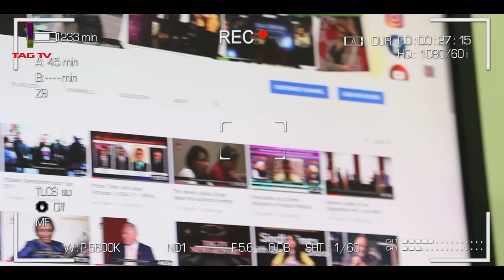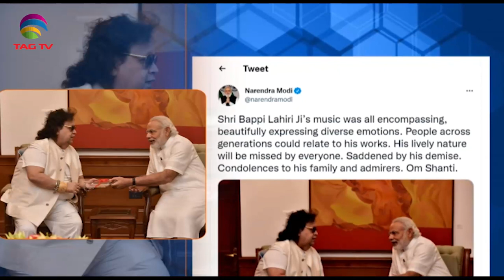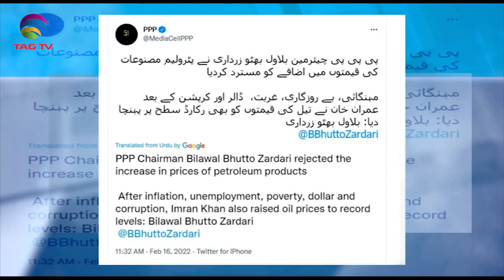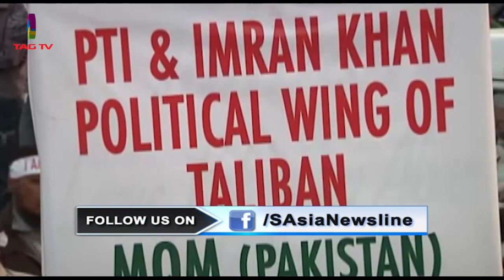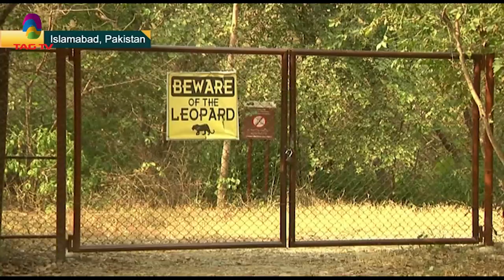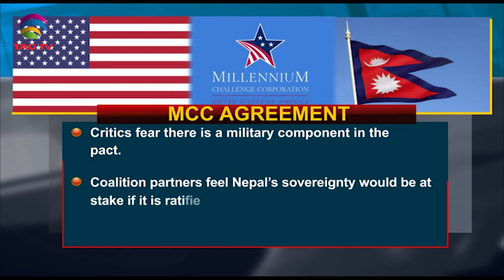Indian PM Modi hits out at Opposition - Altaf Husaain not guilty in hate speech - SA Newsline Feb16